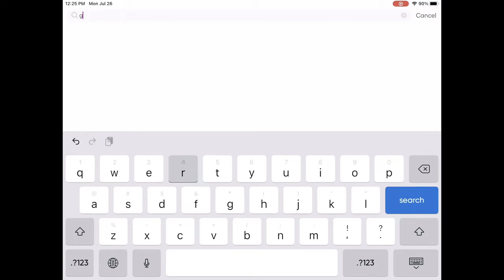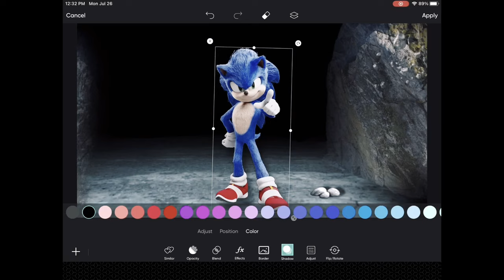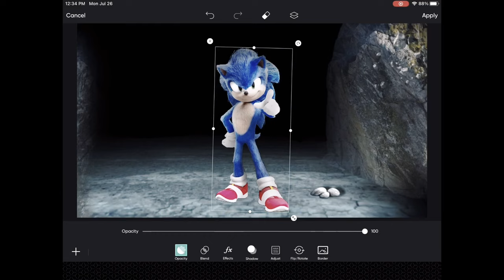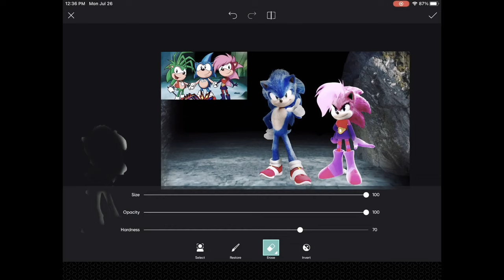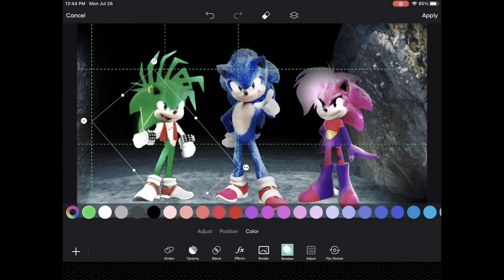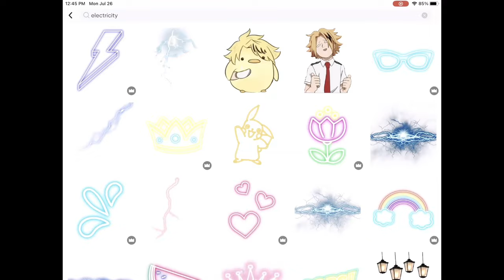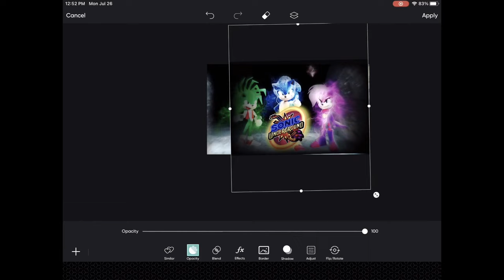[RareGalaxy5] Making A Movie Sonic Underground Poster! (Looks Cool!)